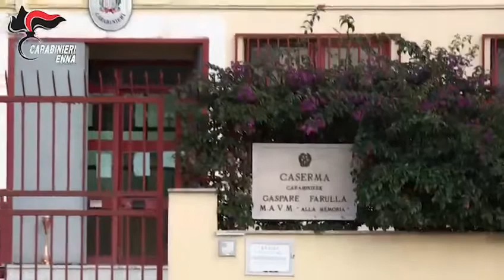Arresto rapina Pietraperzia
Video da parte di José Trovato